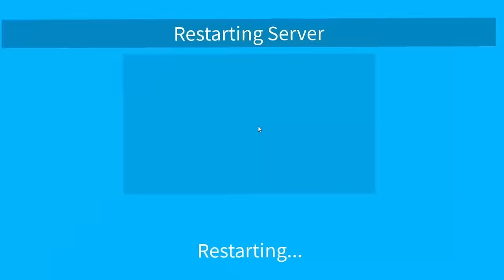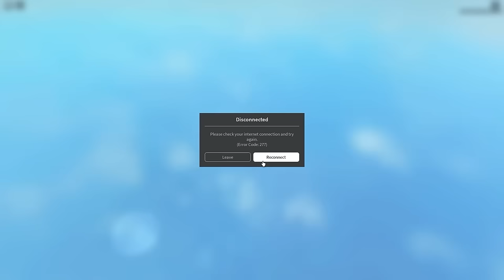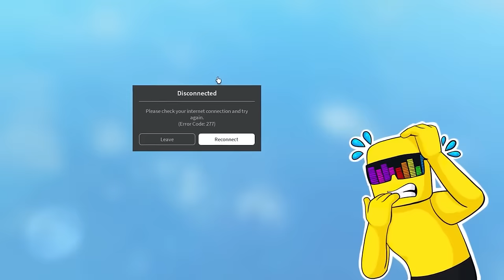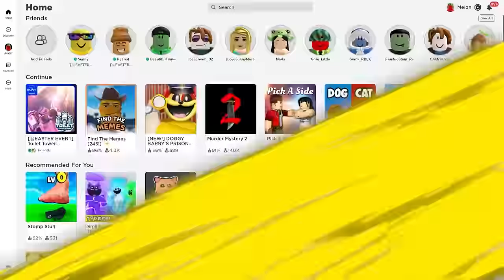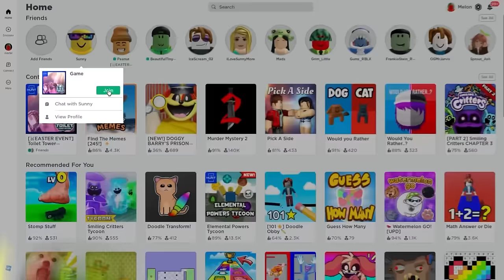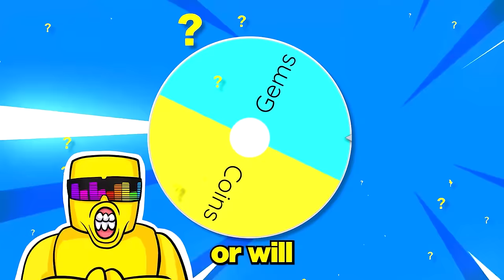*FAKE* UPGRADED MECH CAMERAMAN in Toilet Tower Defense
Sunny and Melon try to create their very own upgraded mech cameraman by combining units. Will this glitch work to help us build a funny knock off tower? Lets find out!